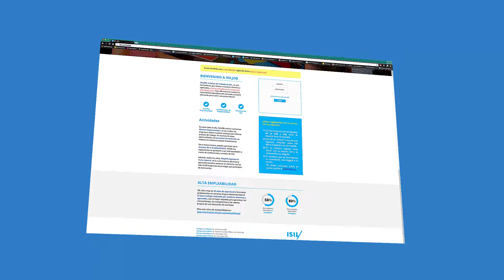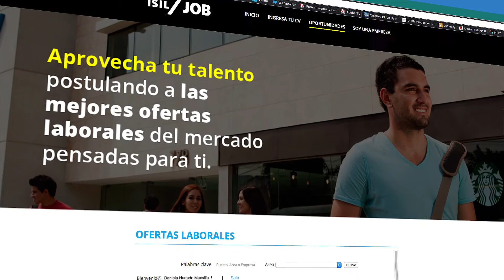ISILJOB se renueva | Conoce la nueva web y cómo entrar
ISILJOB, la bolsa de trabajo exclusiva para alumnos y egresados de ISIL, se renueva de la mano con bumeran.com para ofrecerte más y mejores ofertas de trabajo.